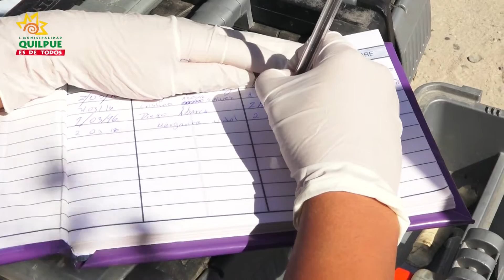Campaña de Desparasitación de Mascotas en Quilpué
Por iniciativa del alcalde Mauricio Viñambres se dio inicio a la "Campaña de desparasitación de mascotas 2016", la cual consisten en la aplicación de medicamentos antiparasitarios para el tratamiento de vermes (gusanos internos) y la eliminación de pulgas y garrapatas de sus mascotas (parásitos externos). Anualmente, se realiza un calendario del recorrido por la comuna el cual es de Septiembre a diciembre de cada año.

En los últimos años hemos estado desarrollando un programa integral de tenencia responsable de mascotas, donde se elaboró una Ordenanza, trabajada desde el Municipio, en conjunto con profesionales externos, organizaciones animalistas de la comuna y la comunidad organizada (Juntas de Vecinos y otras organizaciones sociales). Lo primero es tener en claro que este tipo de planes deben ser abordados de manera integral y a largo plazo, que es justamente lo que nos ha solicitado el alcalde Mauricio Viñambres, donde lo que se busca es controlar la población canina. Para ello el primer paso es generar conciencia en toda la población respecto de la responsabilidad. Esto, en el sentido de asumir la tenencia de una mascota, como también en cuanto a que la existencia de perros en la calle, es producto de una irresponsabilidad de quienes los abandonan. Por otra parte, está el tema de la esterilización canina, tanto de hembras como de machos, que es lo que hemos estado trabajando en los últimos 4 años, con el objeto de reducir y controlar la reproducción. El año 2015 alcanzamos más de 1700 canes.

Para revisar el calendario y operativo próximo a tu sector pincha el siguiente